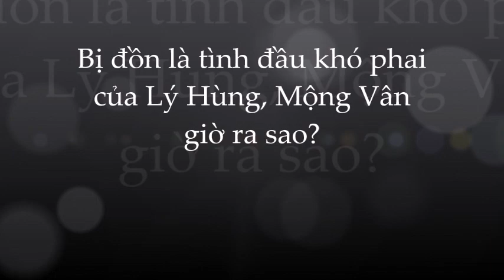🌺Mộng Vân ; mối tình đầu của Lý Hùng giờ ra sao sau khi ly hôn chồng; 1 mình nuôi 3 con nhỏ?